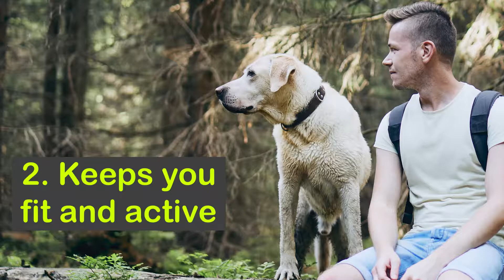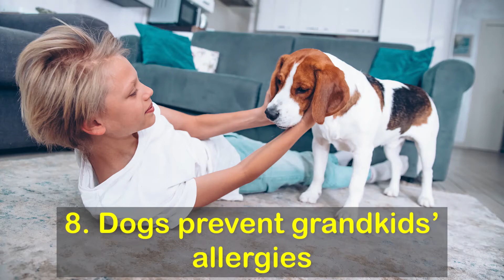TOP 10 Benefits Of Having A Dog ❤️🐕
Are you thinking what are the benefits of having a dog? Or just interested in learning more about dogs? Have you ever wondered how can a dog help you day by day? Then lets gt into the video and find out!

Dogs don’t just fill your heart; they actually make it stronger. Studies show that having a canine companion is linked to lower blood pressure, reduced cholesterol, and decreased triglyceride levels, which contribute to better overall cardiovascular health and fewer heart attacks.

What’s more, dog owners who do have heart attacks have better survival rates following the events.

0:00 INTRO
1:06 IMPROVES HEART HEALTH
1:25 KEEPS YOU FIT AND ACTIVE
1:38 THEY HELP YOU LOSE WEIGHT
1:59 IT IMPROVES YOUR SOCIAL LIFE
2:15 THEY REDUCE STRESS
2:38 DOGS ADD MEANING AND PURPOSE
2:55 STAVE OFF DEPRESSION
3:16 DOGS PREVENT GRANDKIDS' ALLERGIES
3:36 THEY REDUCE DOCTOR VISITS
4:01 DOGS BATTLE DISEASE AND INJURY